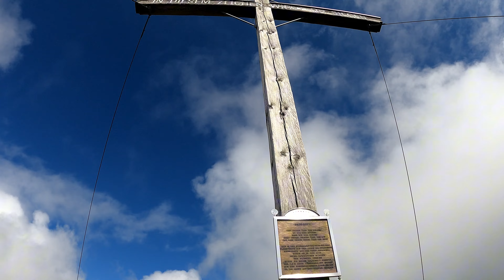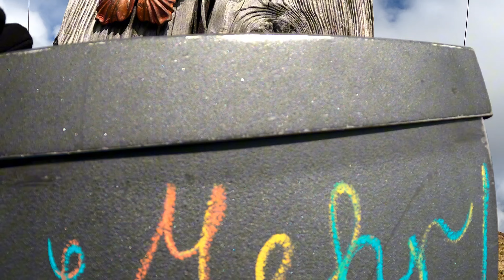Wandern im Pitztal - Venet Gipfel 2.512 Meter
In diesem Video wandern wir von der Goglesalm auf den Venet Gipfel, wobei, es gibt nicht nur einen Gipfel, aber seht selbst. 😅